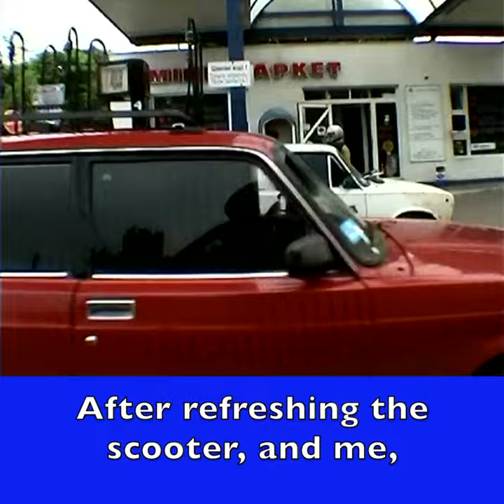07 6 service area for the scooter and me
service area for the scooter and me